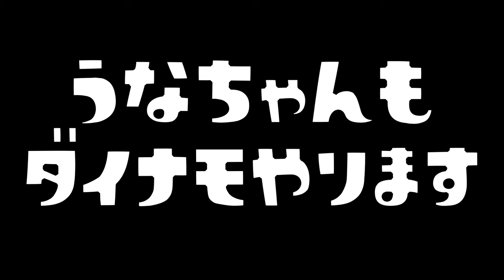【ミニゲーム】とおせんぼをして邪魔してくるダイナモに殺られないようにゴールを目指す遊びが面白かったｗｗｗ【スプラトゥーン３】